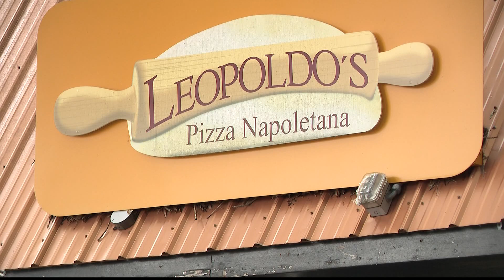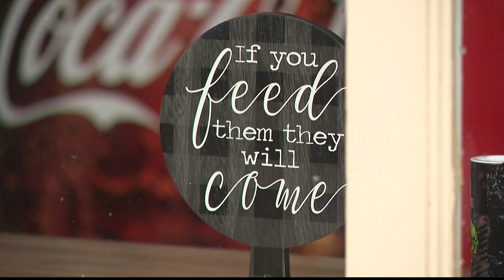Carrollton community shocked after 18-year-old shot to death, former UWG professor arrested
Anna Jones, 18, was killed Friday night when a man shot in the direction of the parked car she was sitting in.